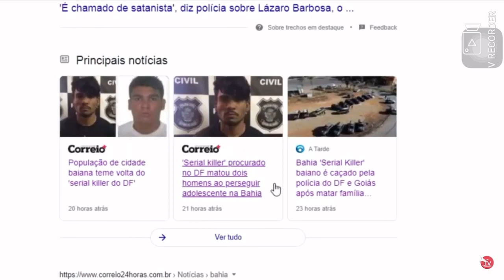Família de Várzea Nova fica refém de serial killer no Distrito Federal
Nesta terça-feira (15), a reportagem da Rádio Jaraguar FM/TV Jacobina conversou com Nego Inha, ex-jogador de futebol, natural do município de Várzea Nova, na região de Jacobina, que relatou o drama vivido por sua família, que acabou virando refém do serial killer Lázaro Barbosa, de 32 anos, procurado pela polícia desde que cometeu um triplo assassinato em Ceilândia, no Distrito Federal.